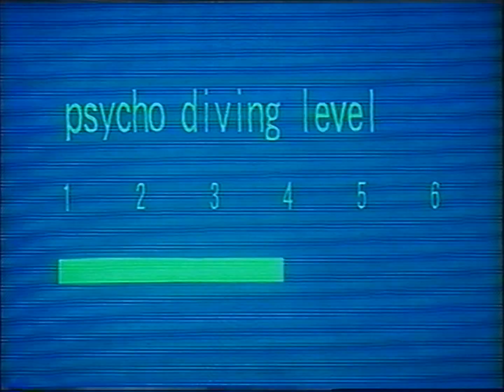Opening to Legend of The Crystals: Based on Final Fantasy: Volume 1 1997 VHS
1. FBI Warning
2. Urban Vision
3. Gatchaman
4. Psycho Diver
5. Dragon Slayer: The Legend of Heroes
6. Bio Hunter
7. Twilight Of The Dark Master
8. Legenf of The Crystals: Based on Final Fantasy

Distributor: American Anime (Urban Vision)
Case Type: Slipcover
Print Date: 11/19/97